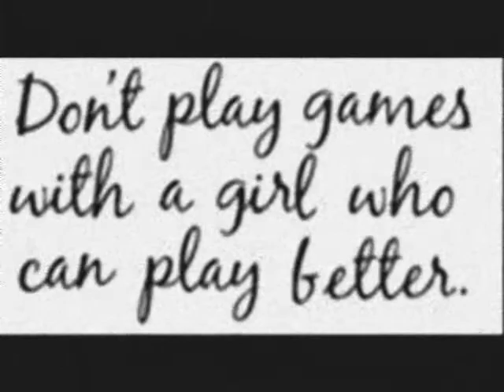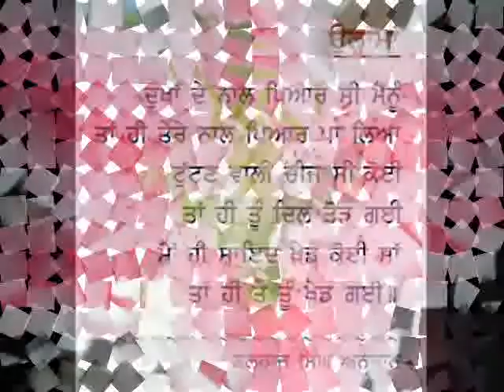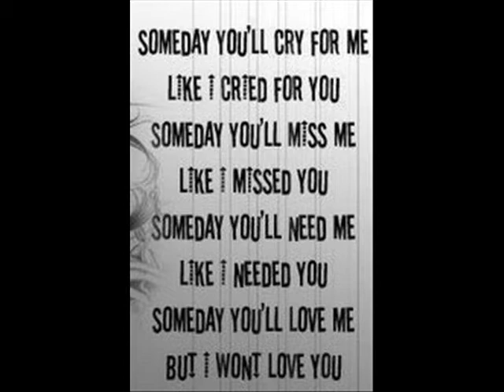LUCKKY'S SONG VIDEO 'TASSALIYAN' PRESENTATION.09417892064.wmv